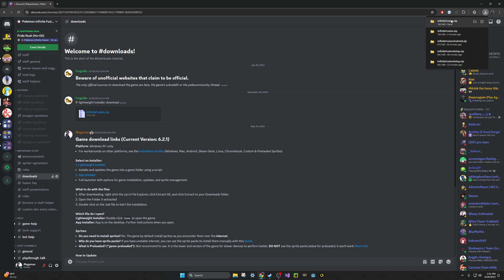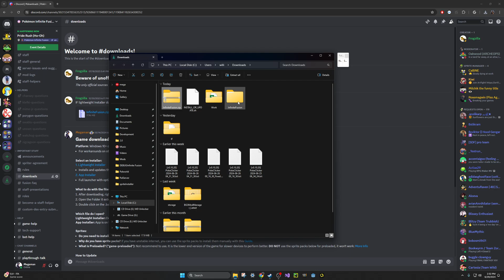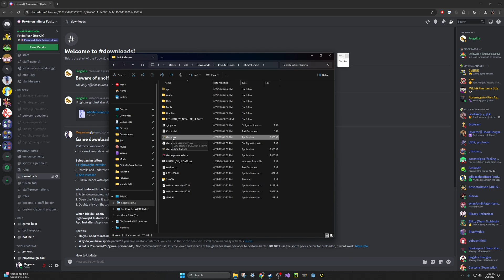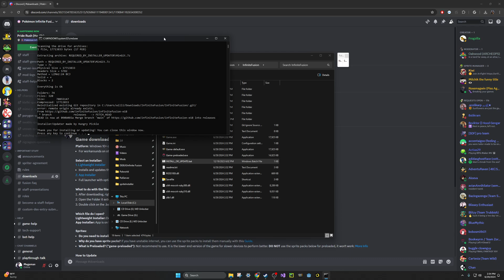Official Guide! Install, and Update Pokemon Infinite Fusion v6.x on Windows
This is an Official Guide from Pokemon Infinite Fusion. I am the Tech Manager for the Game.